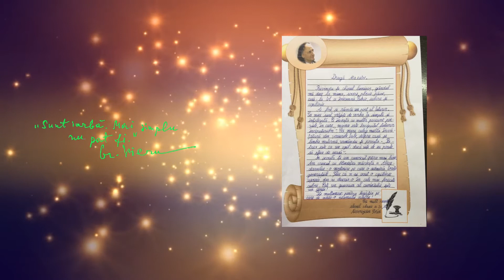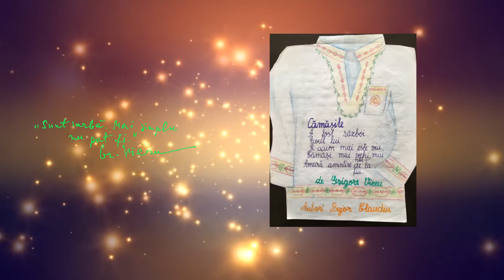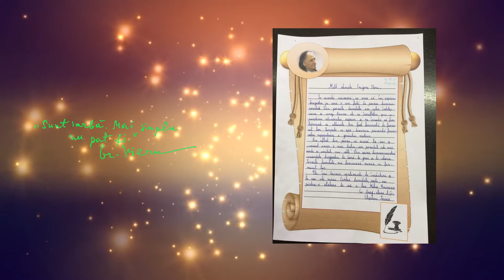Copiii Școlilor de Muzică și Arte din Chișinău